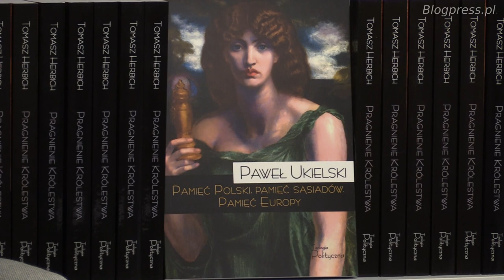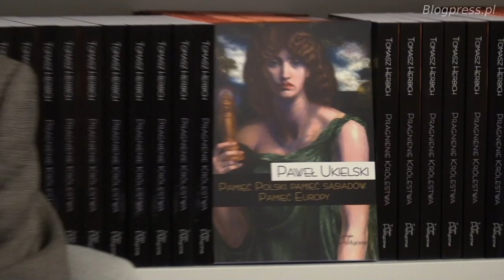Pamięć i polityka. O polityce historycznej po ‘89 roku (Teologia Polityczna - 22.09.2020)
Czy nowoczesne państwo powinno zostawić historię historykom i skupić się na przyszłości? W jaki sposób pamięć o przeszłości kształtuje nasze poglądy i działania? W jaki sposób należy pielęgnować naszą pamięć i opowiadać naszą historię innym? O tych zagadnieniach rozmawiali goście Teologii Politycznej podczas debaty wokół książki Pawła Ukielskiego „Pamięć Polski, pamięć sąsiadów. Pamięć Europy”.

W debacie udział wezmą:
➤ prof. Rafał Chwedoruk (Uniwersytet Warszawski, autor książki „Polityka historyczna”);
➤ prof. Dariusz Gawin (Instytut Filozofii i Socjologii PAN);
➤ dr Paweł Ukielski (Muzeum Powstania Warszawskiego, Instytut Studiów Politycznych PAN, autor książki „Pamięć Polski, pamięć sąsiadów. Pamięć Europy”).
Prowadzenie: Jakub Moroz.